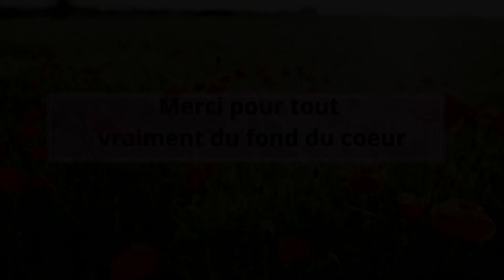QUAND LA MALADIE s'installe ! je fais pas grand chose rillette de poulet avec des restes